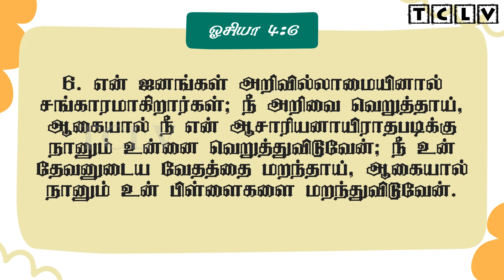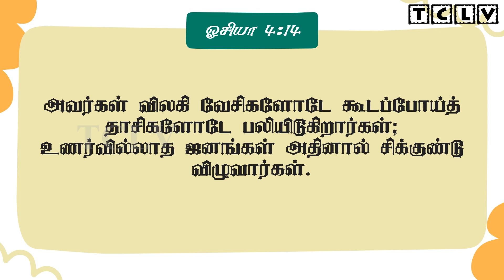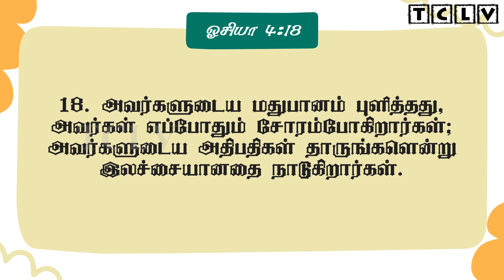ஒசியா 4:1-19 | HOSEA 4:1-19 | OSIYA 4:1-19 | TAMIL BIBLE BIBLE VERSES | TCLV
ஒசியா 4 ஆம் அதிகாரம். HOSEA chapter 4 in tamil.